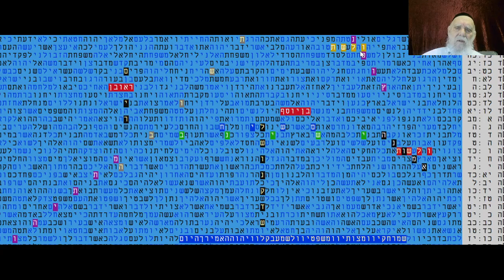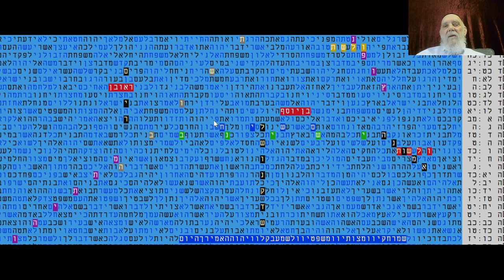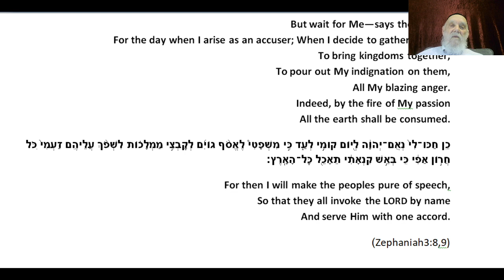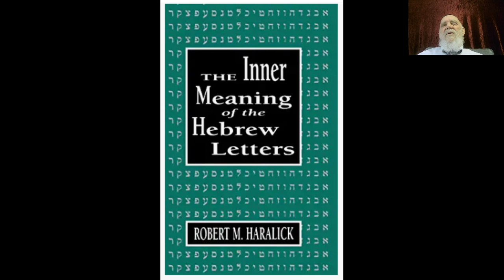The Holy Tongue- Messiah - son of Joseph -son of Jesse - Bible Code -Matityahu Glazerson